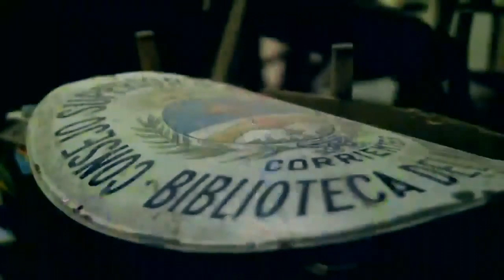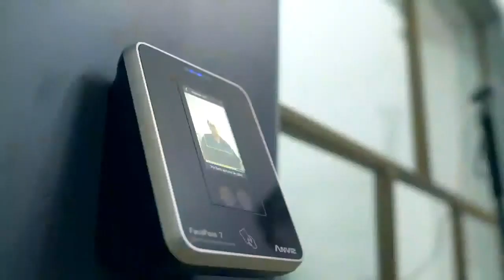Presentación del Hospital de Campaña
En el mediodía de hoy el gobierno de la provincia de Corrientes a través del Gobernador Gustavo Valdés presentó un hospital de campaña ubicado en el Hogar Escuela de la ciudad de Corrientes y este es el video institucional de la presentación.